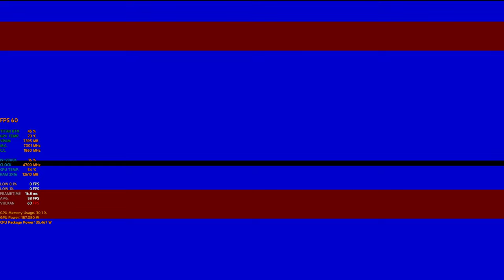[4K 60FPS] RAGE 2 | 레이지2 | 스토리 게임 플레이 #1